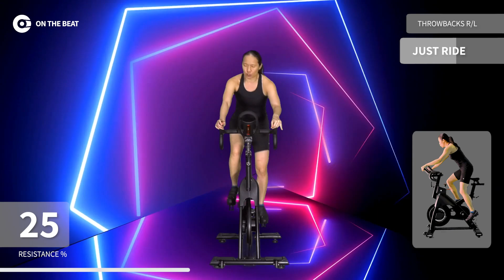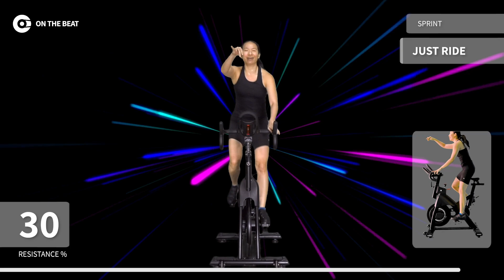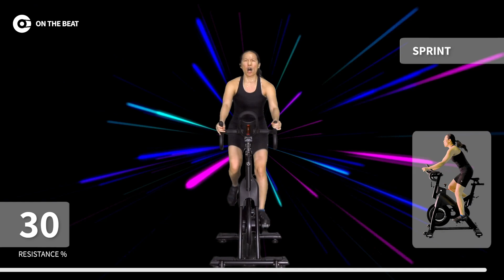Catch The Beat | OTB Rhythm Cycling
AVERAGE PERFORMANCE
Avg. Cadence 66
RPMMax Cadence 145 RPM
Avg. kcal burned 307
Est. Revolutions 1320

Intro: Ain't Giving You Up - Love Beans
1. Tired of Waiting - Hallman
2. Dizzying Highs - Tape Machines feat. Eyre
3. Bright Red Lights - Coma Svensson feat. Van Psyke
4. Sun Goes Down - Aiyo feat. Josh Sipfle
5. Schhh - Bonkers Beat Club
6. A Better You Alder feat. EmmiStretch: Pretty Face - Ramin feat. Adilynn

OTB strongly recommends that you consult with your physician before beginning any exercise program.You should be in good physical condition and be able to participate in the exercise. Do not use the our service if you have a history of health problems. If at any time you feel discomfort, pain, dizziness, or nausea, you should stop exercising immediately.You should understand that when participating in any exercise, there is the possibility of physical injury. The content on this website may contain fast imagery and flashing lights and may cause epileptic seizures. You are responsible for exercising within your limits and assume all risk of injury to your person or property resulting from your use of our service. If you engage in this exercise, you agree that you do so at your own risk, are voluntarily participating in these activities and assume all risk of injury to yourself.